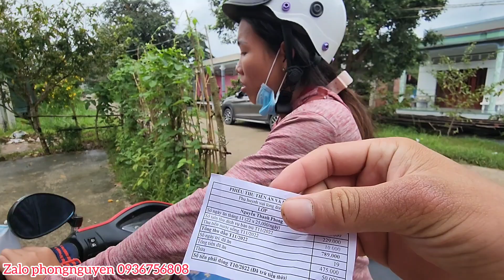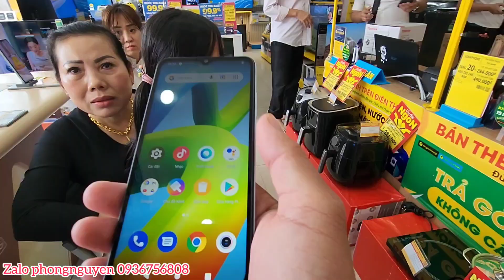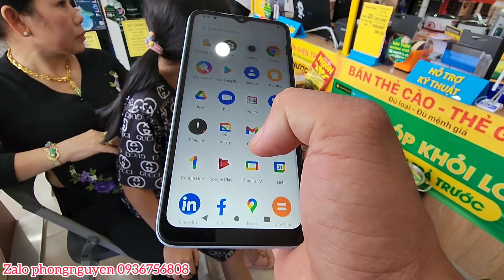Bé Diễm lần đầu tiên được đi xe du lịch Ba mẹ nuôi tặng Điện Thoại.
phongnguyen conbấthiếu kếtnốiyêuthương Cảm ơn quý ông bà cô chú anh chị đã đồng hành cùng phongnguyen. Mong được sự góp ý để phongnguyen cố gắn hoàn thiện bản thân hơn.